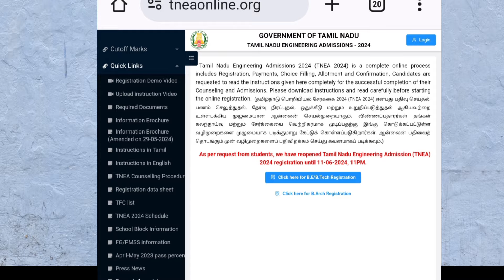Breaking News-TNEA important update| Date extended | Why???-TNEA 2024